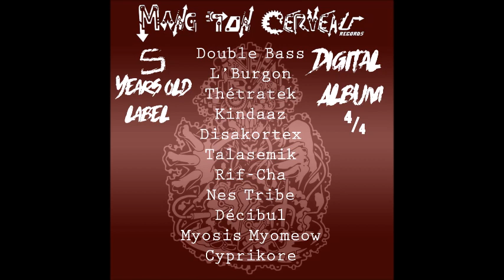MTC 4/4 Ep Dgtl Nes Tribe - Petunoir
Morceaux tiré du quatrième album digital pour féter les 5 ans du label Mang Ton Cerveau Records et disponible sur Soundcloud et Bandcamp